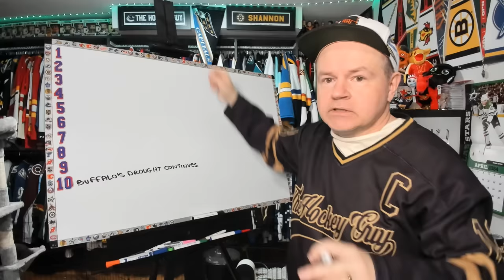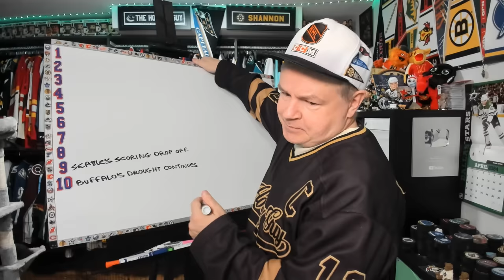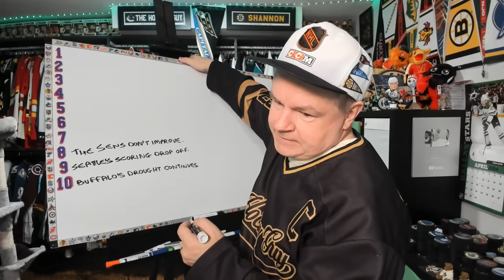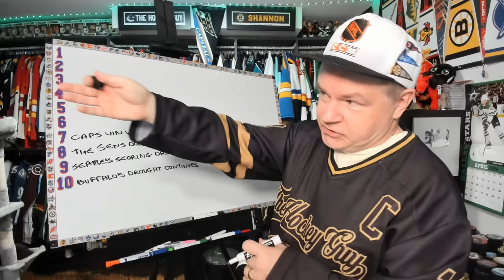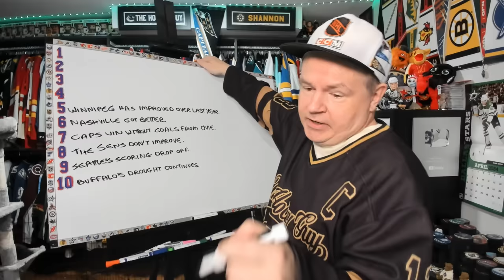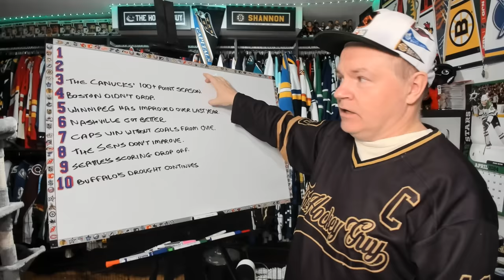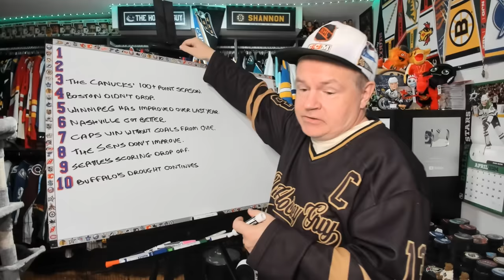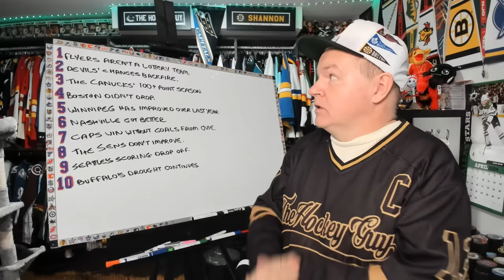My Picks for the 10 Biggest Surprises of the 2023-24 Regular Season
Hey all and it's a list video just before tonight's games get started.

Abbotsford, BC
V2S 8P1

In the USA:
Shannon Skanes
1125 Fir Avenue
Suite 119